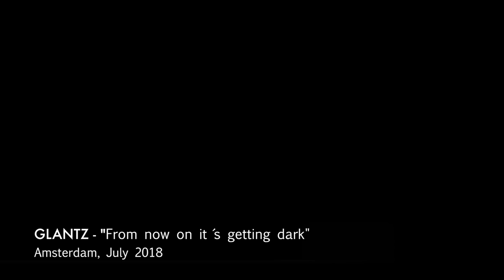GLANTZ From Now On It ´s Getting Dark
Shot in Amsterdam in 2017 by Peter M. Glantz.